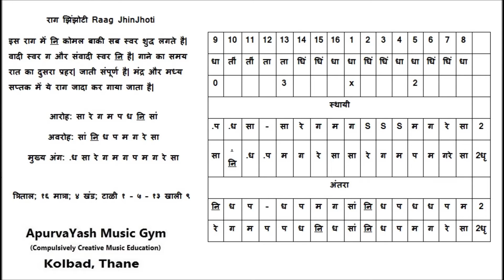राग झिंझोटी सरगम गीत Raag Jhinjhoti Sargam Geet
Just  singing the raag scales will produce a blissful, peaceful mood in you for sure. TRY. सिर्फ रागो के आरोह अवरोह गाकर  सात्विक भाव पैदा होता है| TRY किजीये